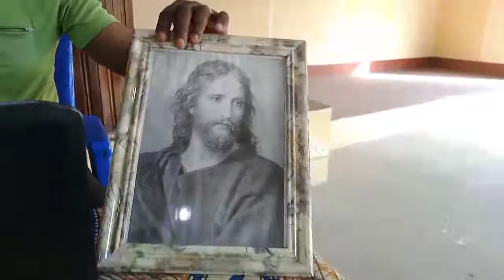L'idolâtrie (les photos dans les églises, c'est l'idolâtrie ?)2e partie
pasteur loko Dominique Ghislain